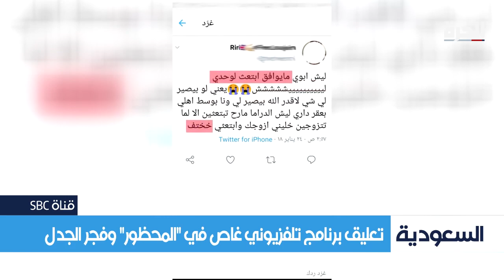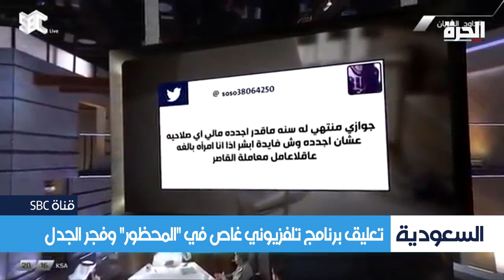الحرة_الليلة.. توقيف برنامج الإعلامي داوود الشريان في السعودية